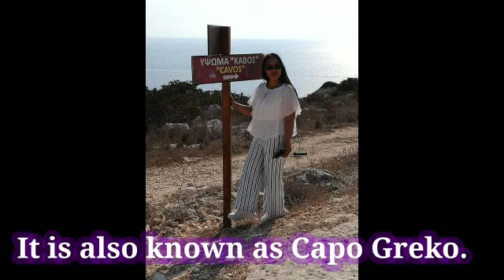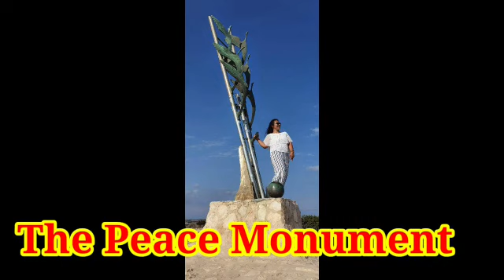TOURIST ATTRACTION IN PROTARAS/CAVO GREGO/ADVENTURE